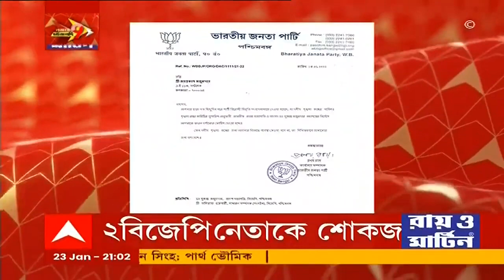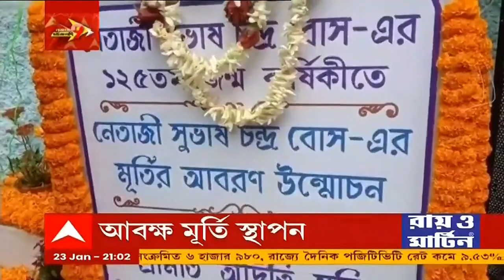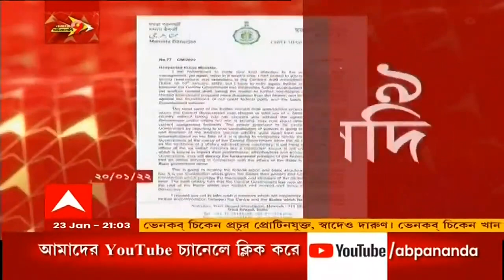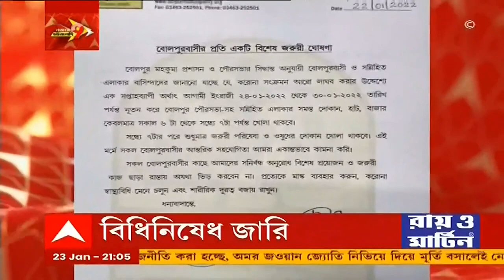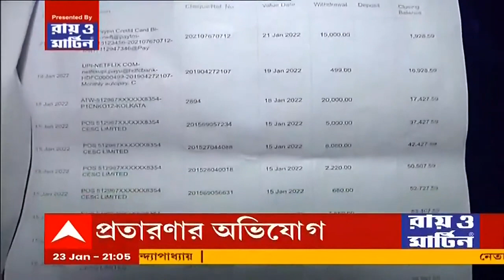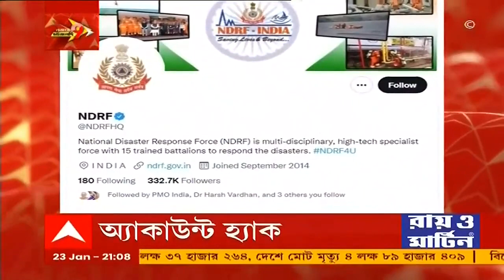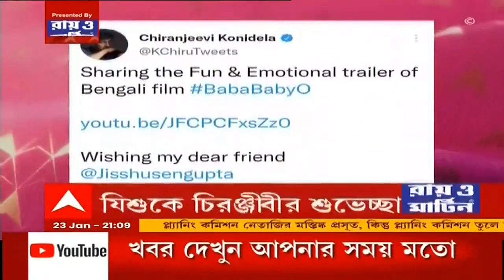Speed News: নেতাজি সংক্রান্ত ফাইল প্রকাশ করেছে আমাদের সরকার, নেতাজির হলোগ্রাম মূর্তির উদ্বোধনে মোদি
ইন্ডিয়া গেটে নেতাজির হলোগ্রাম মূর্তির উদ্বোধন করলেন প্রধানমন্ত্রী নরেন্দ্র মোদি। গ্রানাইটের নেতাজির মূর্তি তৈরি না হওয়া পর্যন্ত থাকবে এই হলগ্রাম মূর্তি।

 এটা দুর্ভাগ্য স্বাধীনতার পর অনেক মহান ব্যক্তির বলিদান মুছে ফেলার চেষ্টা হয়েছে। আজ দেশ সেই ভুল সংশোধন করছে।  নেতাজি সংক্রান্ত ফাইল প্রকাশ করেছে আমাদের সরকার। মূর্তি উদ্বোধনের পর বললেন নরেন্দ্র মোদি। অমরজ্যোতি নিভিয়ে নেতাজির মূর্তি বসালেই দেশপ্রেম হয় না। কটাক্ষ মমতার।

দিল্লির প্রজাতন্ত্র দিবসে পশ্চিমবঙ্গের ট্যাবলো কেন বাতিল তা জানানো হয়নি। রেড রোডেই চলবে ট্যাবলো। বললেন মমতা।